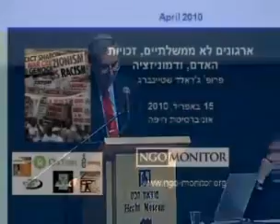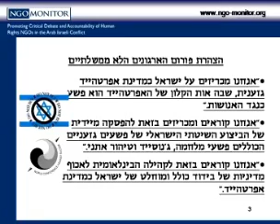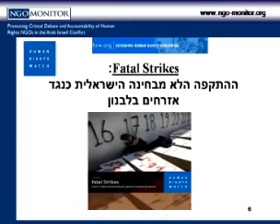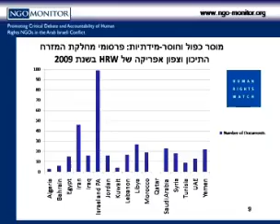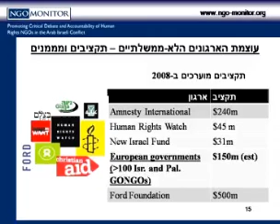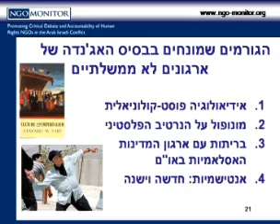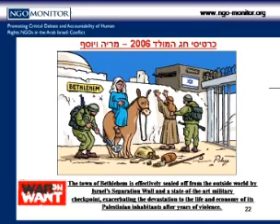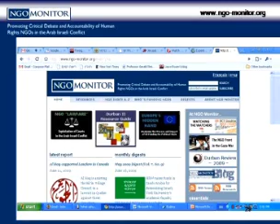Misuse of Human Rights and Principles in the War of Delegitimization (Hebrew)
ניצול זכויות אדם ועקרונות מוסר במלחמת הדה-לגיטימציה מאתר יוטוב של
 UniversityofHaifa

פרופ' ג'רלד שטיינברג מהחוג למדעי המדינה באוניברסיטת בר-אילן ונשיא NGO Monitor, מציג תמונה עגומה של עשרות ארגוני זכויות אדם בעולם ששמו להם למטרה להכפיש את שמה של ישראל. מרבית הארגונים ממומנים על ידי האיחוד האירופי וחלקם אף ממומנים על ידי "הקרן החדשה לישראל". מתוך כנס שנערך באוניברסיטת חיפה.
תאריך הקלטה: 12/04/2010